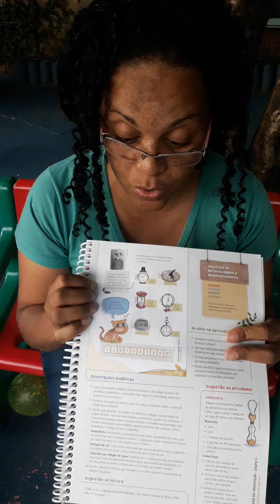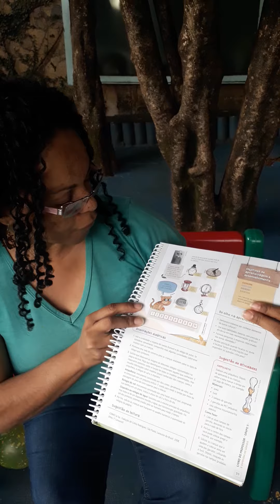PRE II - MULTICAMPOS - COLÉGIO IARA VILMA - CIV - 29/05/2020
PRE II - MULTICAMPOS: PÁGINA 57 - COLÉGIO IARA VILMA - CIV - 29/05/2020 - PROFESSORAS HOSANA E ANDREIA